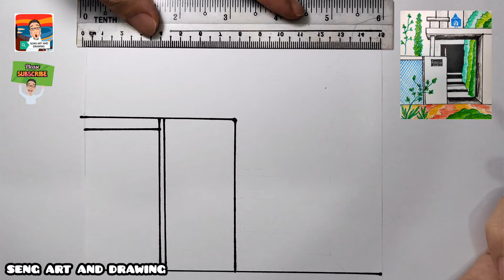PENDIDIKAN SENI VISUAL TAHUN 6 : UNIT 1 GAMBARAN MINDA : TINGKAP DAMAI (KSSR SEMAKAN) M/S 12-13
PENDIDIKAN SENI VISUAL TAHUN 6